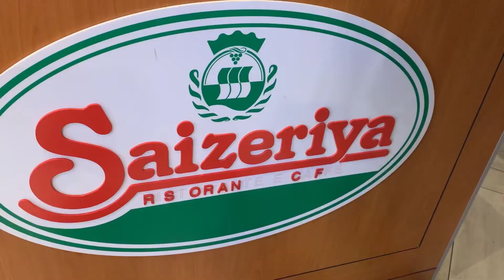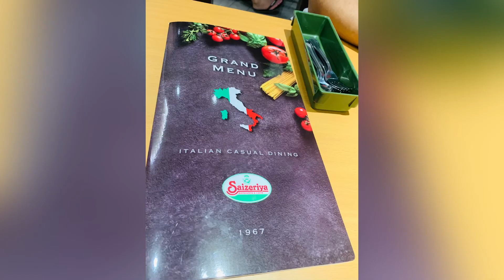Sunday Eat healthy Foods@sweetdinahaguinaldo